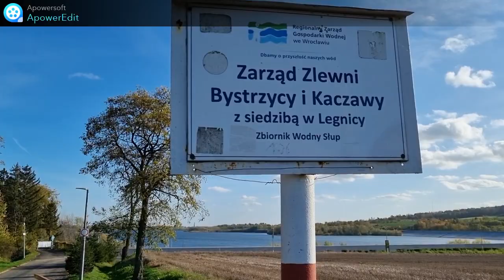Co zwiedzam jadąc na spotkanie